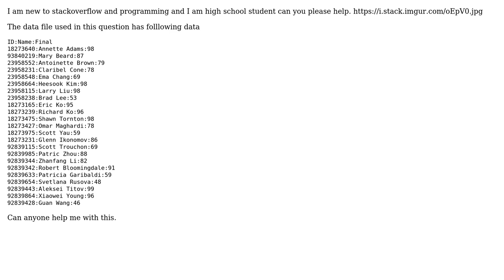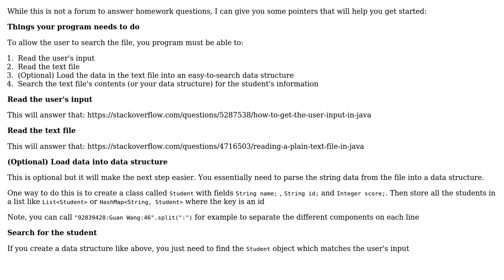How to take input from file and search that input in java?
With thanks & praise to God, and with thanks to the many people who have made this project possible! | Content (except music & images) licensed under CC BY-SA | Music | Images & others | With thanks to user Aziz Sonawalla user abskjnajk and the Stack Exchange Network Trademarks are property of their respective owners. You are responsible for your own actions.